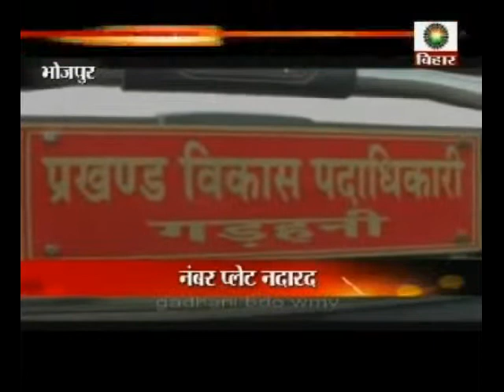Bihar: Babus using vehicles without number plates